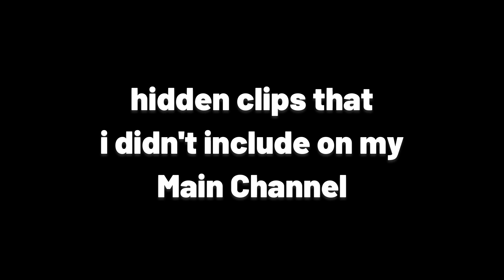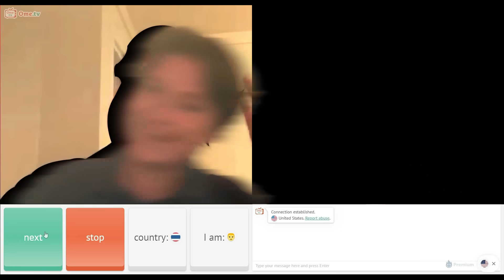MarcusT met a Trans Woman on Omegle and she is Down Baaaadddd! | She's Wild Brooo!